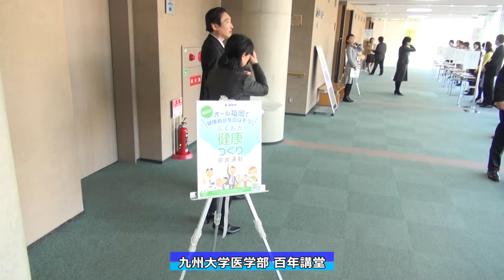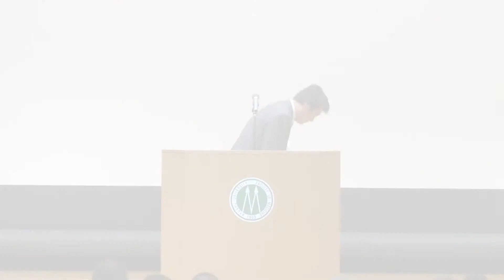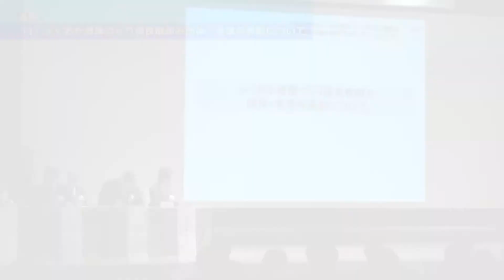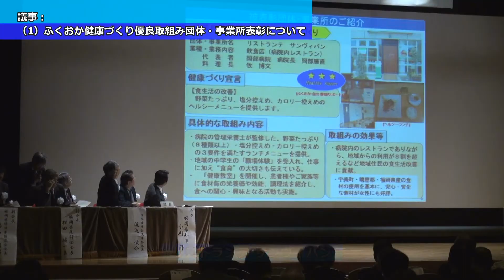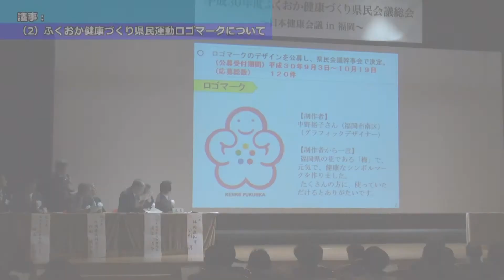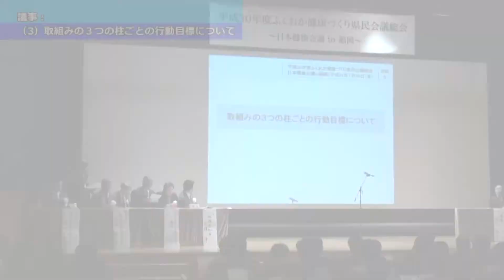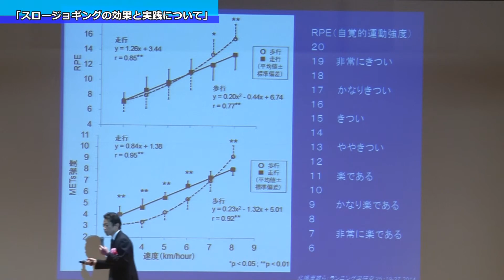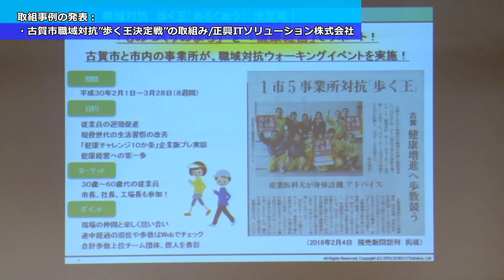平成30年度ふくおか健康づくり県民会議総会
総会では、「ふくおか健康づくり団体・事業所宣言」の登録団体・事業所の中から、優良な取り組みを行っている団体・事業所を表彰したほか、３本柱ごとの行動目標を設定しました。また、「ふくおか健康づくり県民運動ロゴマーク」を発表しました。
　知事は、「皆さまの健康づくりへの理解が一層深まり、健康づくりの輪が広がっていくよう皆さまと力を合わせ健康づくり県民運動を進めてまいります」とあいさつしました。